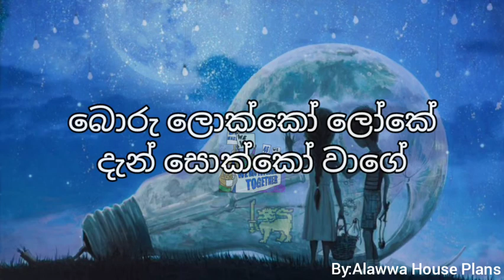Pandam Alla Lyrics - H.R.Jothipala (පන්දම් අල්ලා ගත් නම්බු නාමේ)